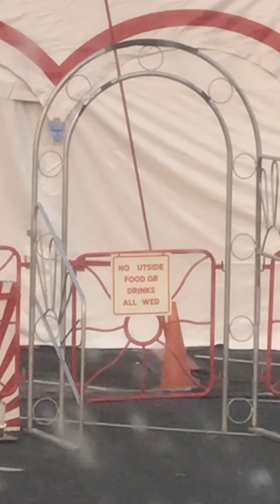King Kong Arrives At The Circus